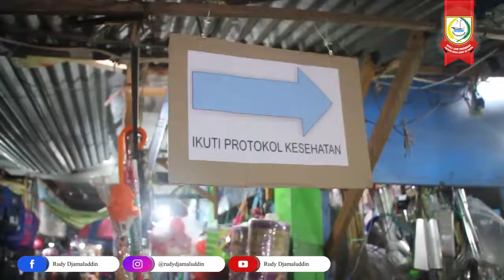Mengulik Keberadaan Pasar Sehat Di Makassar